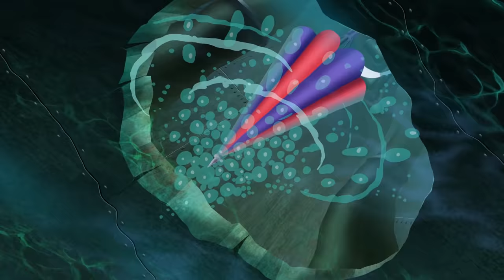Oggy and the Cockroaches - A Dreamy Cruise (s07e59) Full Episode in HD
He’s blue, he’s a good guy and he wouldn’t hurt a fly. Here is OGGY, the only cat the word « feline » can’t apply to. He would be the happiest of cats if three hideous cockroaches hadn’t decided to settle inside his comfortable home: JOEY, DEEDEE, and MARKY. They are ugly, stupid, nasty and determined to make Oggy’s life a mise